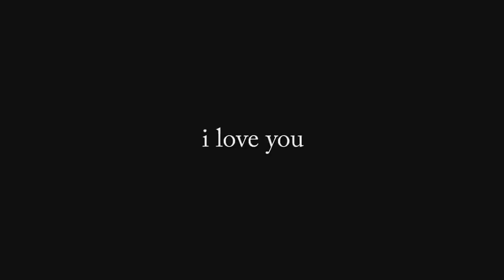ОКТЯБРЬ 2018 - ГОРЯЧАЯ ПОДБОРКА КУБИКОВ №59 | OCTOBER 2018 - HOT COUB COMPILATION #59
00:00 - Doom monsters actually see this | (Bee Gees: STAYIN' ALIVE (Single))
00:06 - Touch
00:16 - Boston Dynamics: The Future
00:25 - ani hop dance
00:35 - вальс
00:44 - In Heaven (Scenes from a Marriage)
00:54 - ᅠᅠ
01:03 - 18+
01:12 - Arnette
01:22 - this is my fave edit I've made tbh
01:29 - Door Like That (x9)
01:39 - Tututututu
01:49 - Home Alone Afterparty
01:59 - America fuck yeah
02:09 - Road Drunk Love
02:17 - Andrey Davydovsky
02:24 - Get ready for this
02:34 - party (x3)
02:41 - crazy sound (x8)
02:51 - Beyond an event horizon
02:58 - live voice
03:08 - The Lampadati Casco Showcase
03:18 - Ocean Drive
03:28 - just started shipping them*_*
03:33 - VERY BRAINY
03:41 - Thinking out
03:52 - Four-eyed monsters
03:56 - Avengers assemble
04:03 - I love you,and I miss you.
04:12 - I catch your eyes [Козьмодемьянск. Дискотека 90-х.] | (Oliver Koletzki: Hypnotized (Original Version))
04:25 - Meeting in the jungle
04:32 - Catch a chan
04:38 - Smack that
04:47 - Мишка, ты не Краснодеревщик. Отстань!
04:55 - Strange Talk
05:05 - .
05:13 - It's a first day
05:23 - it's a trap
05:29 - Пожарная бригада Микки | (Rammstei: Feuer Frei!)
05:38 - The Last Gamer
05:48 - Harrison Ford is a douche!
05:58 - OSCILLATE
06:06 - :dddd
06:16 - Скарлетт Йоханссон рассказывает интересную историю
06:26 - acid flute
06:36 - グデタマ
06:41 - Профессий много но прекрасней всех кино